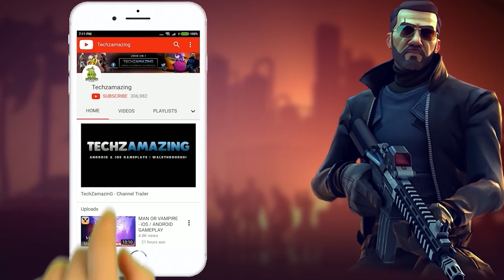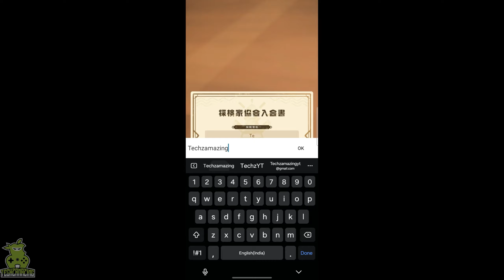PandLand Gameplay Walkthrough Part 1 (Android, iOS)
PandLand is coming soon on both Android and iOS. You can download from Google Playstore and iOS Apple Appstore when game is officially launched.

Game Mode: Online
Size     : 1 GB
Device   : S23 ULTRA

▬▬▬ Description ▬▬▬
Find, collect, and have a great adventure!

A casual marine adventure RPG set in a world called "Pandorand" where unexplored land spreads out, and you become the leader of an expedition team and go on a journey to find legendary treasure!
Travel around the world, meet friends, search for treasure, and share your discoveries to expand your relationships!

▼ Leisurely adventure in the vast world
Expand the world covered in clouds with your hands and make new discoveries and encounters!
Find hidden treasures all over the world!

▼Find, collect, and form a team!
More than 400 types of companions and treasures appear!
Form a team by displaying the friends and treasures you have collected! The decorated team will become an adventure team! Furthermore, filling up the picture book will give you an advantage on your adventure! Aim to complete all types!

▼The world expands even more with friends!
You can ask your friends to share the treasure map they found!
There are also rare quests with valuable treasures hidden inside! ?
Share information about the treasures you find with your friends to get an advantage on your adventure!